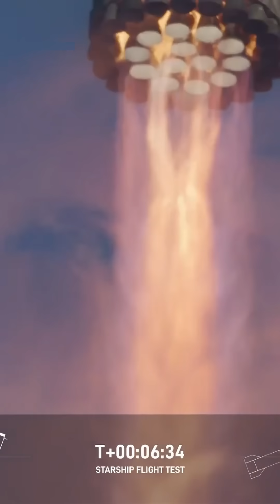WOW! Watch SpaceX Catch A Starship Booster In Air Again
WOW! Watch SpaceX Catch A Starship Booster In Air